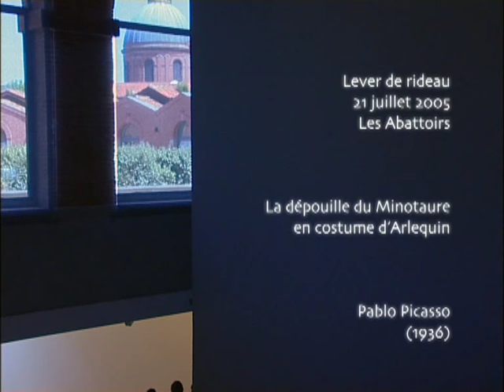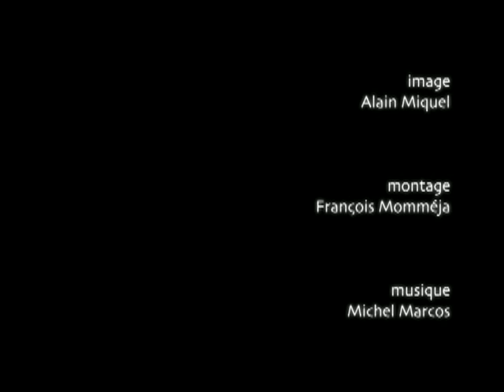Lever de rideau aux Abattoirs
Voici dix ans, durant l'été 2005 à Toulouse, les Abattoirs hissaient dans leur musée le monumental rideau de scène "La dépouille du Minotaure en costume d'Arlequin”, réalisé par Pablo Picasso en 1936.
L’inauguration de l'exposition “Picasso, horizon mythologique" est l’occasion de piocher dans nos archives pour partager l’événement de ce “Lever de rideau” exceptionnel.